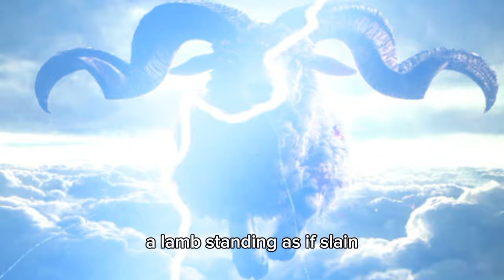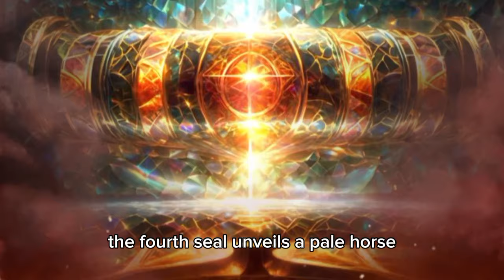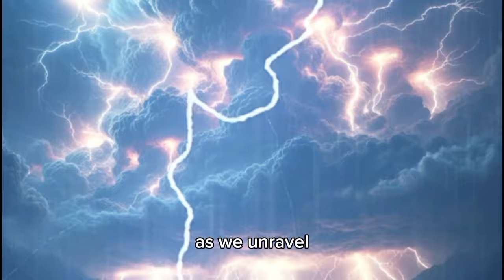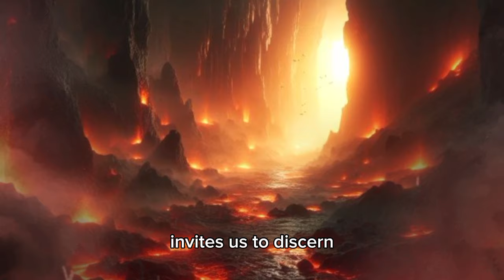The 4 Horsemen of the Apocalypse | Who are they & What they represent (Biblical Story)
Step into the world of biblical prophecy as we delve into the enigmatic realm of the Four Horsemen of the Apocalypse. In this captivating video, we unravel the symbolism behind each Horseman, examining their representation of conquest, war, famine, and death. Join us as we explore the biblical passages and historical contexts that shed light on these harbingers of the end times. From the Crusades to the Great Famine, discover how the Four Horsemen have appeared throughout history. Join us in this thought-provoking journey that encourages open-mindedness and a deeper understanding of divine revelation.